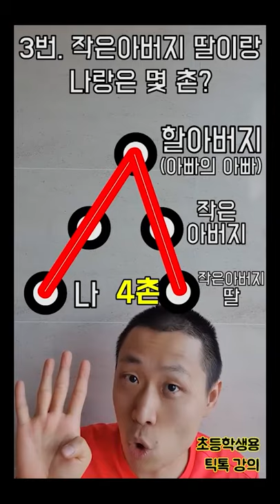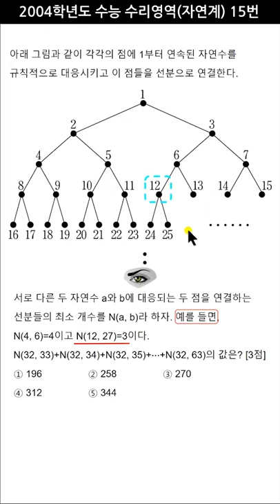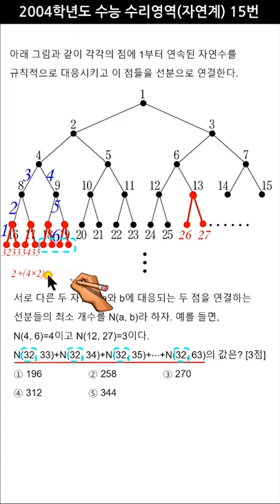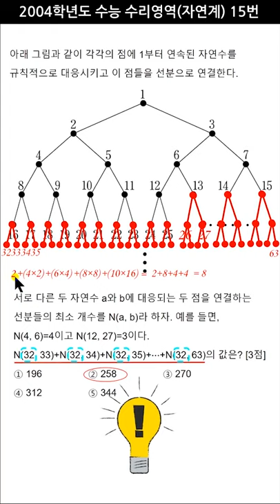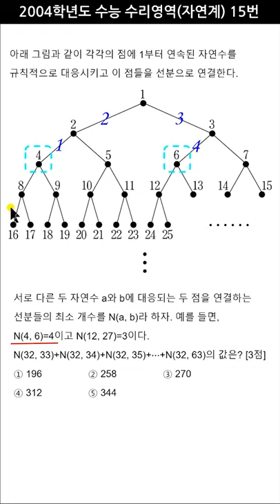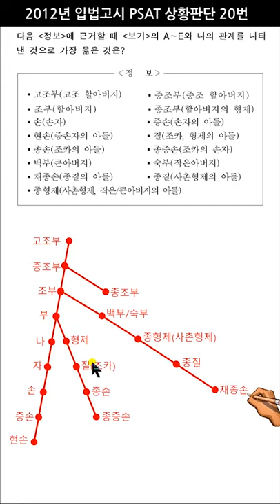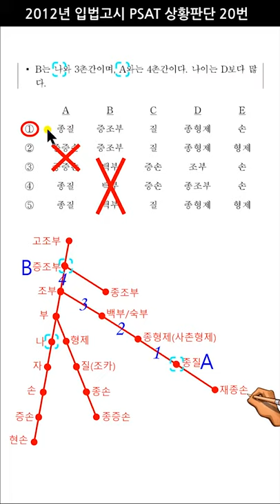[오르비 클래스] [상식] 친척 촌수 계산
노베이스를 위한 전범위 기초개념_산문 바로가기